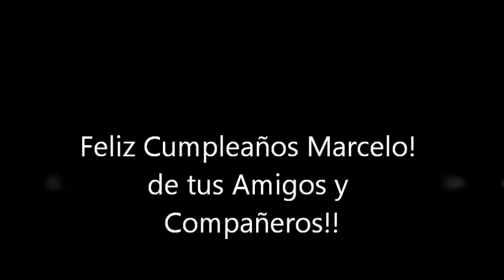Saludos de Amigos y compañeros para Marcelo Cordoba en Su cumpleaños!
Jose Montini, Alejandro Ruiz y El Mono ( amigos de Marce en su cumpleaños)